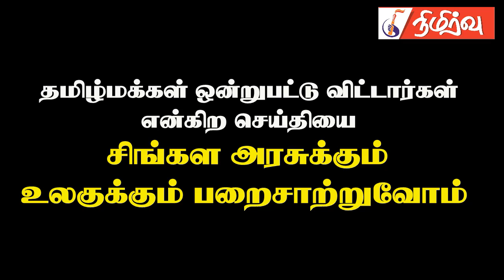தமிழ்மக்கள் ஒன்றுபட்டு விட்டார்கள் என்கிற செய்தியை சிங்கள அரசுக்கும் உலகுக்கும் பறைசாற்றுவோம்